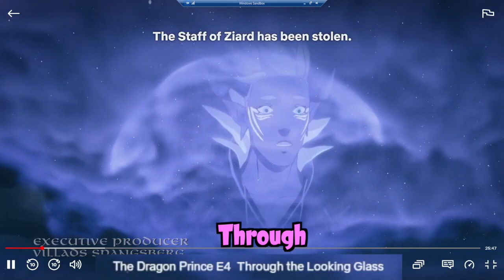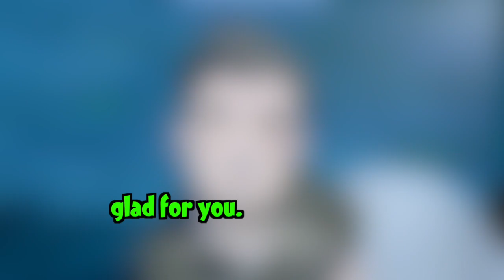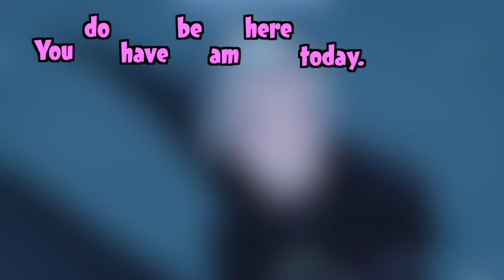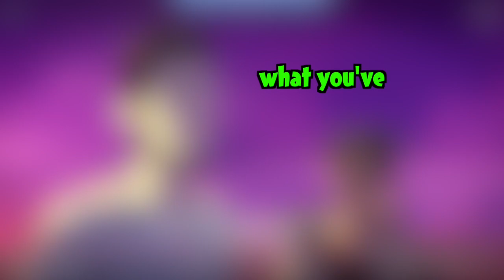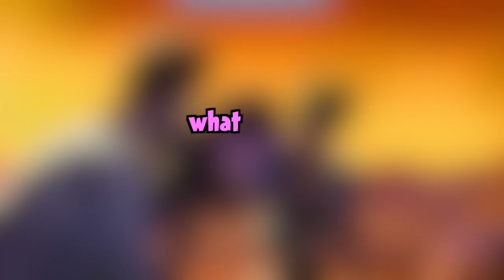This Idiot Doesn't Know How Fire Works. | Siblings Sassing The Dragon Prince (S4E4)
Come see this woman get roasted! (Literally and figuratively!)

🎩 More Content! 🎩